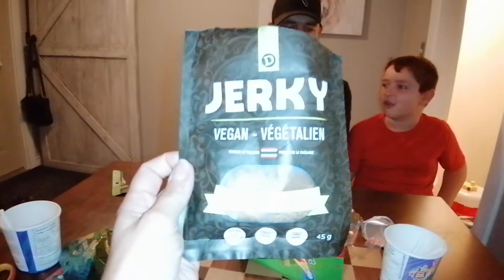Weird dollar store candy